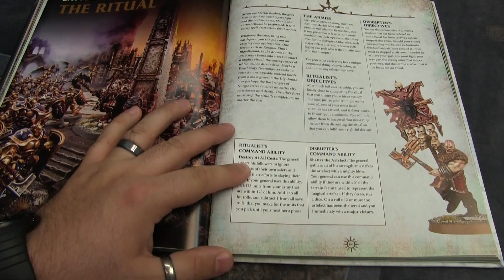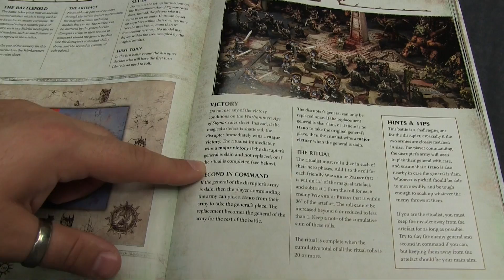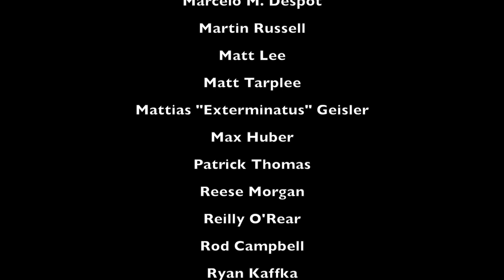Realms of Conflict - Warhammer: Age of Sigmar Battle Report - Ep 07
Chris is back with his Orruks, this time to face off against the Free Peoples of Azyrheim as they return to reclaim their lands in the Battleplan: The Ritual from the Age of Sigmar rulebook.

The format for this game was;
6-8 Warscrolls
1-3 Hero Keywords
0-3 Monster Keywords
25W Scrollcap
80W Hardcap